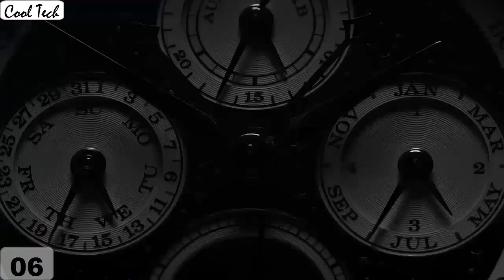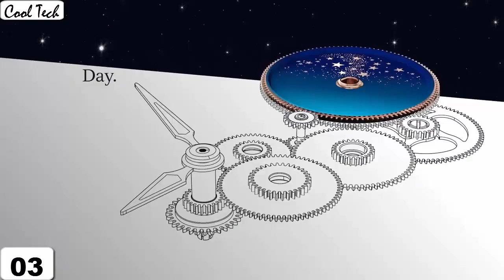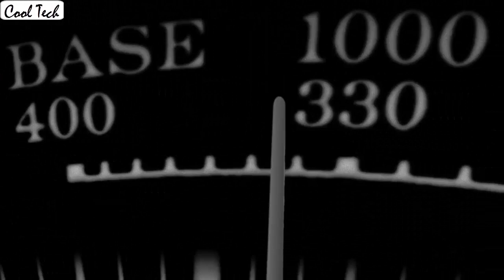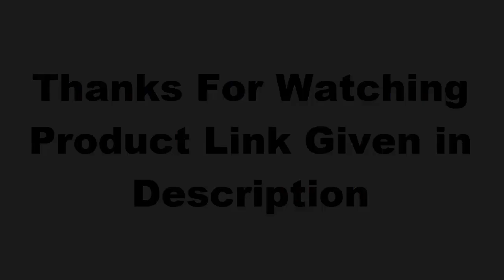Top 7 Best A Lange and Söhne Watches For Men Buy 2020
10-A. Lange & Söhne 117.028

09-A. Lange & Söhne 117.032

08-

07-KS Navigator Men's Analog

06-Ks Imperial Date 24 Hours Automatic

05-KS Mens Luxury Faux Tourbillion

04-KS Royal Carving Men's Analog

03-KS Grand Men's Elegant

02-Ks Imperial Men's Day Date

01-KS Navigator Men's Analog